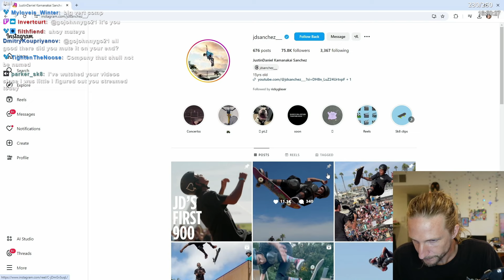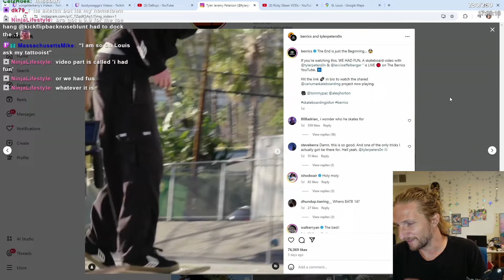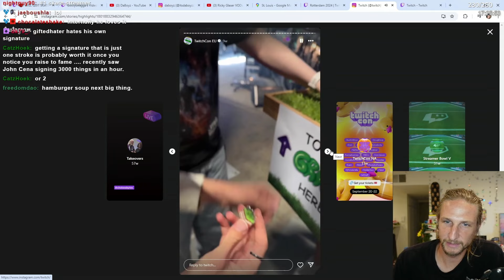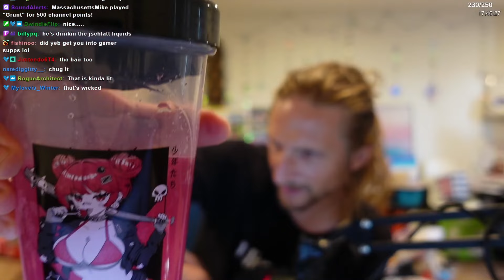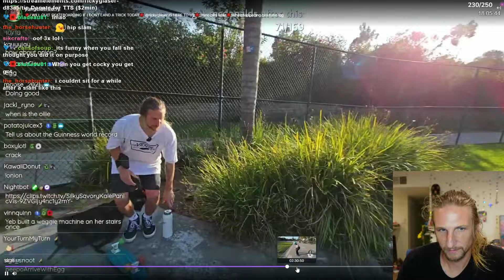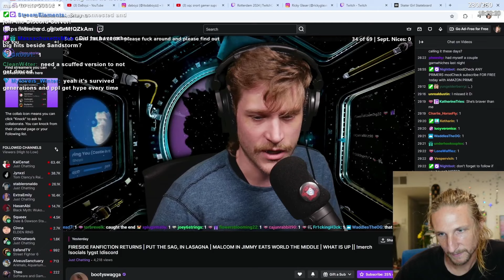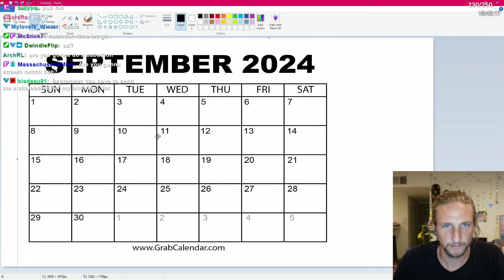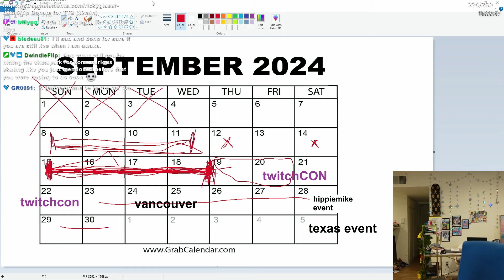Exciting Announcement... (9/4/24)